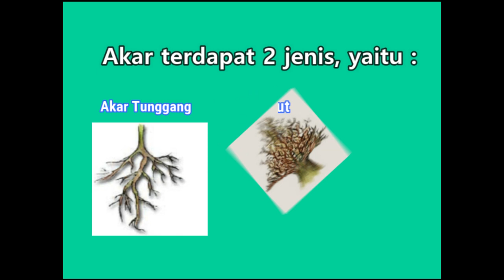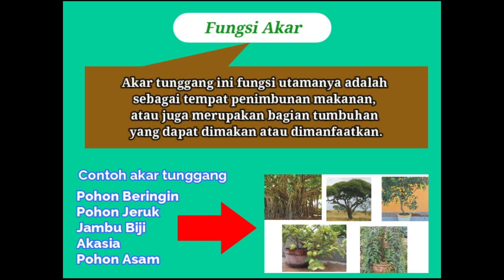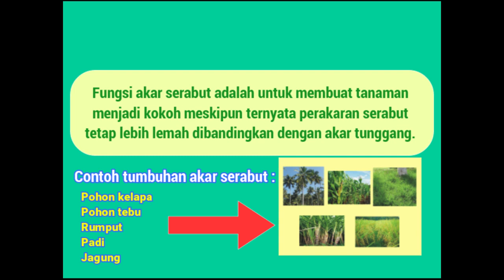Jenis-jenis Akar tumbuhan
Akar merupakan bagian tumbuhan yang biasanya berada di dalam tanah, dengan arah tumbuh ke pusat bumi (Geotrop) atau menuju ke air (Hidrotrop),
meninggalkan udara dan cahaya.